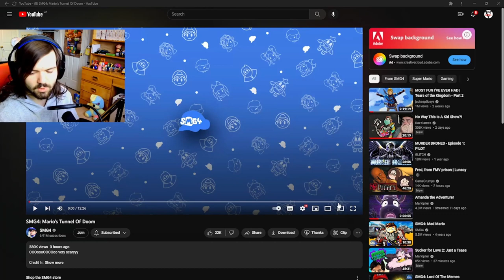WHAT HAPPENED TO YOSHI!? - SMG4: Mario's Tunnel Of Doom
SMG4 DID GOOD